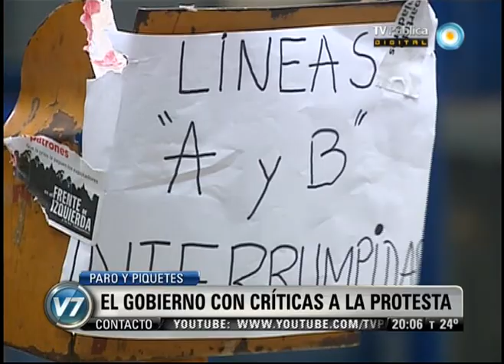Visión 7: Paro y piquetes: Denuncian amenazas y destrozos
El Gobierno lamentó que haya dirigentes que tomen "medidas tan desproporcionadas". Un grupo de manifestantes que se desplazaba por la céntrica Avenida de Mayo irrumpió pasadas las 9.30 en las instalaciones del histórico Café Tortoni, provocando diversos destrozos y atacando al personal. Los colectivos de la línea 126 circularon con normalidad tras el ataque a cinco unidades. El ministro de Interior y Transporte, Florencio Randazzo, calificó la medida de fuerza de la CTA y de la CGT como "el paro de la prepotencia y del autoritarismo", y advirtió que las centrales "han mostrado su peor cara". Emitido por Visión Siete, noticiero de la TV Pública argentina, el martes 20 de noviembre de 2012.